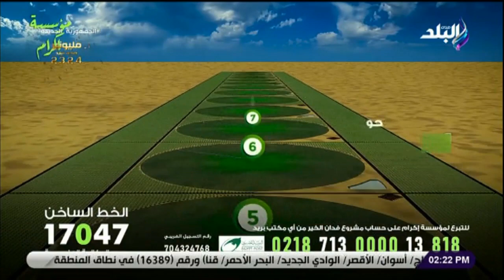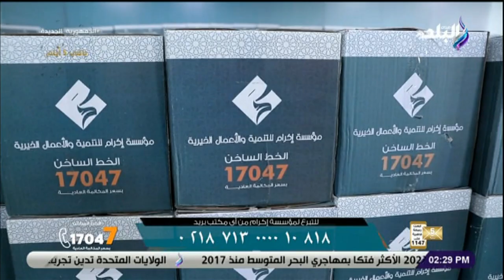بالخير سابقين || الحلقة الكاملة 13-4-2023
برنامج بالخير سابقين مع إسلام أمين
حلقة اليوم 13 ابريل 2023 من برنامج بالخير سابقين مع إسلام أمين وفيها يتحدث عن المساهمة و استغلال الشهر الكريم في عمل الخير وبناء اسقف البيوت بجهود مؤسسة اكرام الخيرية.

بالخير سابقين هو برنامج خيري مع إسلام أمين وفيه حديث عن عمل الخير وعرض جهود مؤسسة إكرام للعمل الخيري ويعرض على قناة صدى البلد